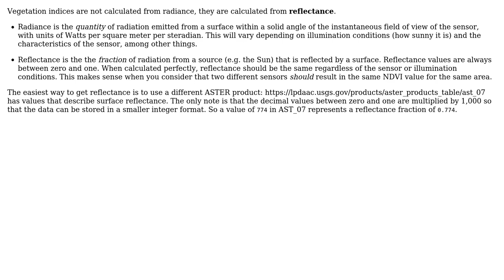GIS: Issues calculating NDVI from ASTER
With thanks & praise to God, and with thanks to the many people who have made this project possible! You are responsible for your own actions.